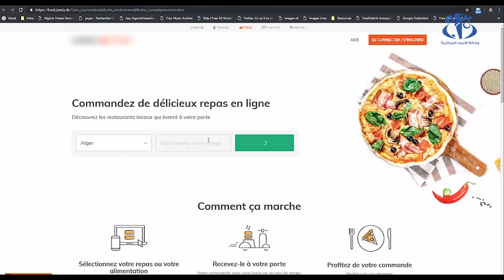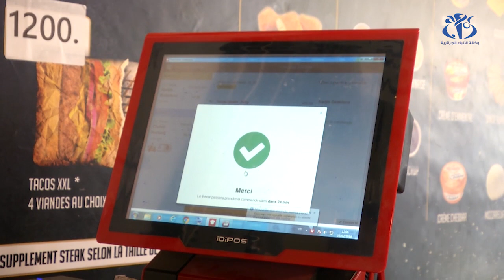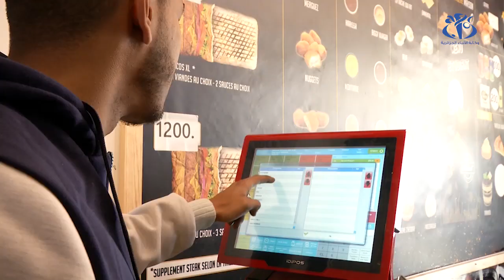خدمة توصيل الأكل.. اختصار للزمان و المكان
الجزائر (وأج) - تتيح خدمة توصيل الطعام خيارات متعددة للراغبين في اقناء اكلات جاهزة دون تكبد عناء التنقل ، اخترنا احد الشركات المتخصصة في توصيل الطعام بالجزائر العاصمة  للتعرف على مزايا هده الخدمة .